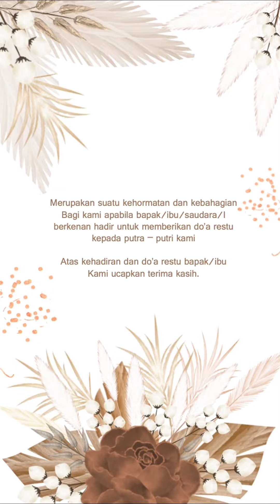WEDDING INVITATION ACEH FITRI & IRPAIN